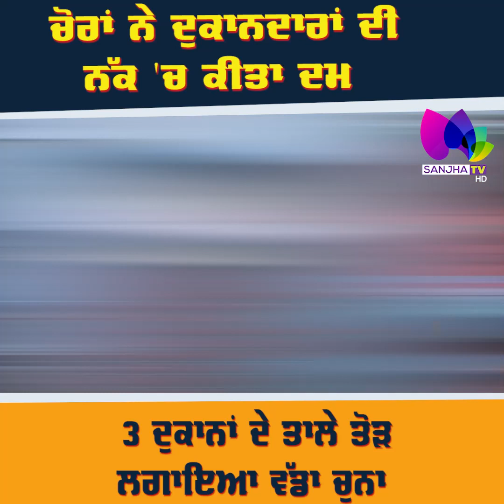ਚੋਰਾਂ ਨੇ ਦੁਕਾਨਦਾਰਾਂ ਦੀ ਨੱਕ 'ਚ ਕੀਤਾ ਦਮ, 3 ਦੁਕਾਨਾਂ ਦੇ ਤਾਲੇ ਤੋੜ ਲਗਾਇਆ ਵੱਡਾ ਚੂਨਾ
ਸੀਸੀਟੀਵੀ 'ਚ ਕੈਦ ਘਟਨਾ

24 Hours Local Punjabi Channel
Telus # 2424
VMedia # 801
RokuTV

RokuTV
Watcho-d2hApp
mxplayer